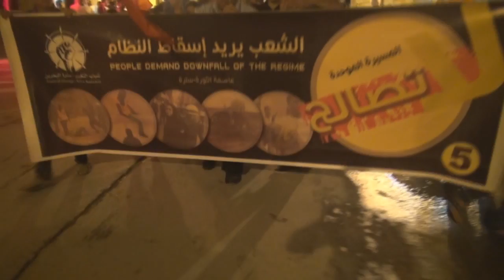قوات المرتزقة تقمع مسيرة "لا تصالح 5" بجزيرة سترة Bahrain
قمعت قوات النظام الخليفي مساء أمس السبت (30 نوفمبر/تشرين الثاني 2013) مسيرة خرجت بمنطقة الخارجية بجزيرة سترة رفضاً للحوار مع النظام، وتأكيدا على المضي قدماً نحو اسقاط الملكي الحاكم في البحرين، وشارك في المسيرة حشود غفيرة حملوا أعلام البحرين ورددوا شعارات مناهضة للنظام الخليفي وطالبوا بالقصاص من قتلة الشهداء معتبرين حاكم البحرين حمد بن عيسى آل خليفة المسئول الأول عن سقوط أكثر من 140 شهيد منذ انطلاق الثورة في فبراير من العام 2011.وفور توجه المسيرة نحو الشارع الرئيسي بالمنطقة باغتها قوات المرتزقة وأطلقت الغازات السامة ولاحقت المشاركين.